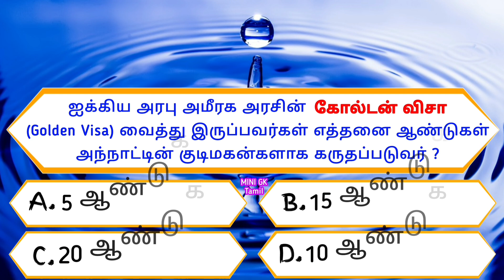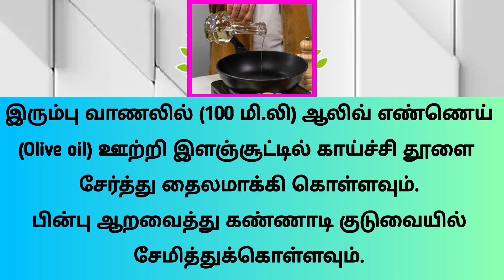Intresting questions and answers in tamil, gk quiz in Tamil, Episode - 42 Unknown facts, vina vidai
Intresting questions and answers in tamil, gk quiz in Tamil, Episode - 42 Unknown facts, vina vidai, Quiz

Intresting facts tamil
Amazing facts
Intresting general knowledge questions
Intresting questions
Unknown facts
General knowledge questions for tnpsc exams
General knowledge for tnpsc
Intresting questions & answers
Intresting quiz
Intresting quiz game
Intresting questions for government exams
General questions & answers
Intresting facts
Pothuarivu vina vidai in Tamil
Pothuarivu vina vidai
Vina vidai கேள்விகள்
Intresting கேள்விகள் in tamil
Intresting கேள்விகள்
Top intresting gk quiz
Top intresting general knowledge
quiz in Tamil
தெரியாத உண்மைகள்
ஆச்சரியமான உண்மைகள் in tamil
சுவாரசியமான உண்மைகள்
Mini GK Tamil pothuarivu வினா விடை
தமிழ் வினா விடைகள்
Mini GK Tamil questions in Tamil
Top intresting questions & answers

Please support me  ‎@Mini GK Tamil

பின்குறிப்பு:

🤔 ஆணுறுப்பின் பலம் மற்றும் பருமன் அதிகரிக்க ஆலிவ் (Olive Oil) எண்ணெய்யுடன் எதை கலந்து தடவ வேண்டும் ?

இந்த வீடியோவில் பதிவிடப்படும் பாலியல் சார்ந்த கேள்விகள் உங்களின் விழிப்புணர்வு மற்றும் புரிந்துணர்வுக்காக மட்டுமே வெளியிடப்படுகிறது என்பதை தெரிவித்துக்கொள்கிறோம்.

தவறான கண்ணோட்டத்துடன் அணுக வேண்டாம் என்று அன்புடன் கேட்டுக்கொள்கிறோம் .

இந்த வீடியோ முற்றிலும் கல்வி நோக்கத்திற்காக ( Educational purpose only ) மட்டுமே. எந்த சரிபார்ப்பும் இல்லாமல் பார்வையாளர்கள் இந்தத் தகவலைப் பயன்படுத்த வேண்டாம் என்று அறிவுறுத்தப்படுகிறார்கள்.

This video is for fully Educational purpose only. Viewers are advised not to use this information without any verification.

.நன்றி.